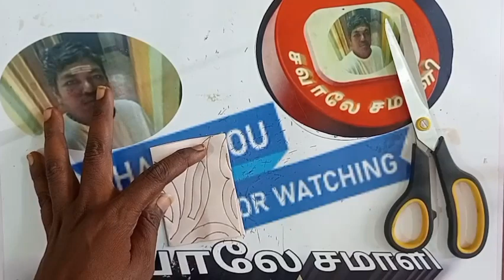💓 Template117 💓Colourful Rangoli Paper Cuttings💓 Bordor paper craft💓 paperArt 🌈Easymaking🌈tricks